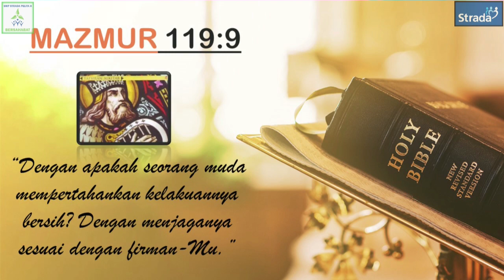Sekolah Bersih - SMP Strada Pelita II